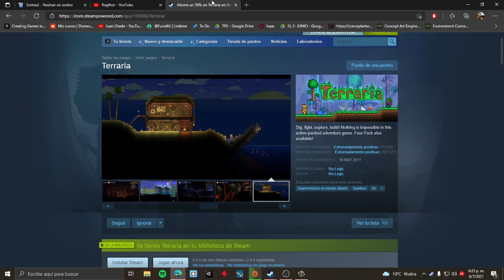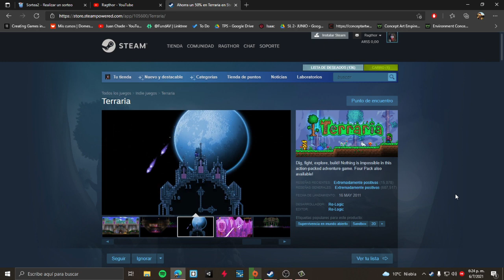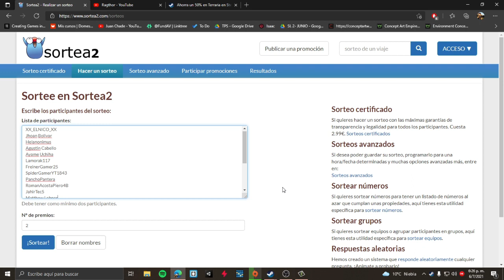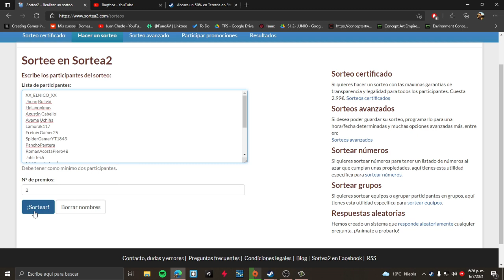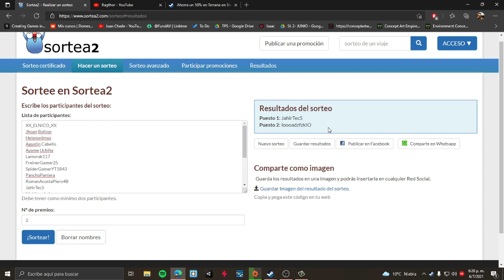Ganadores del Sorteo | Especial 1500 Suscriptores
¿Quieres jugar conmigo? Puedes agregarme como amigo en Steam :)